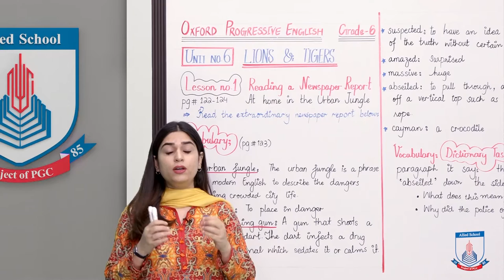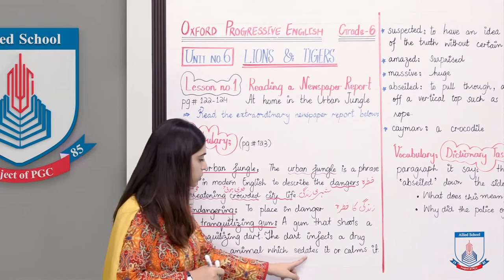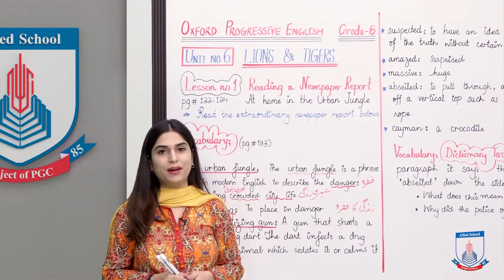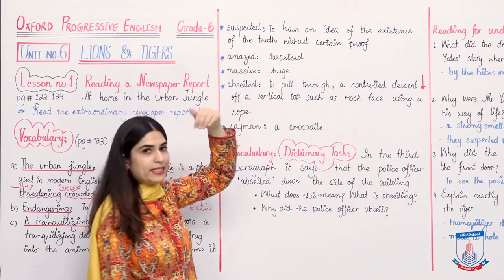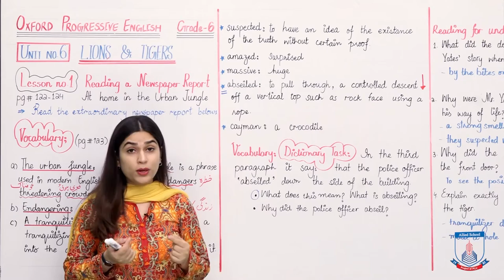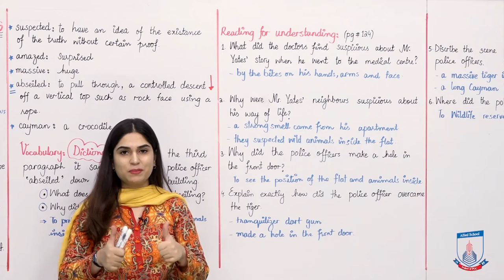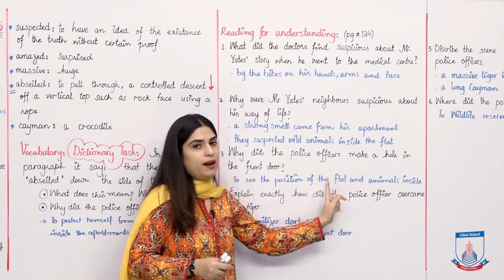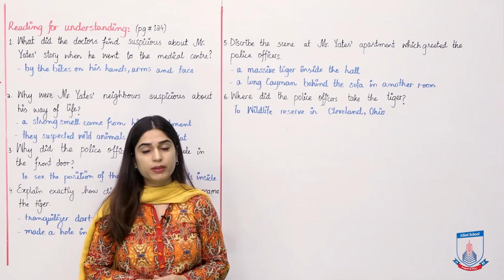Class 6 - English - Unit 6 - Lecture 1 Reading - A newspaper report-At home - Allied Schools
Hello buddies, this video is about a newspaper report where a person has kept wild animals illegally in his house. I hope you will follow through and complete the given tasks. Happy learning :)